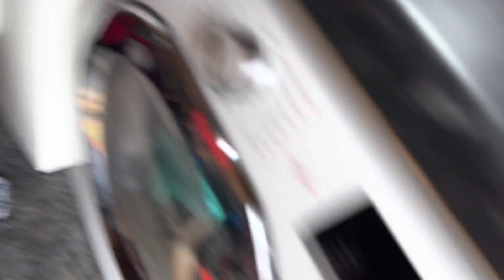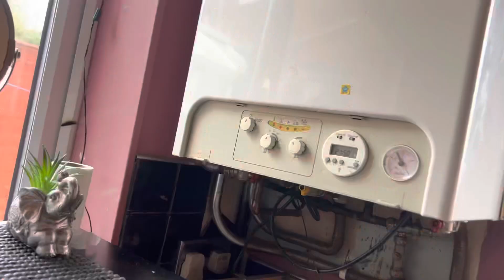Car tyre gone n Arjun aria new haircut